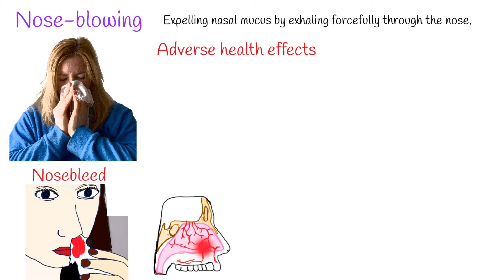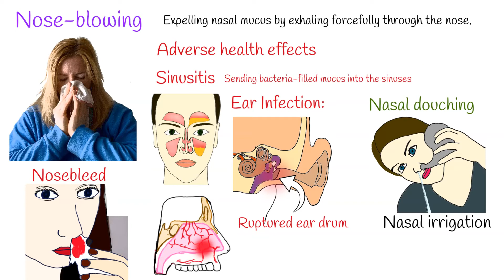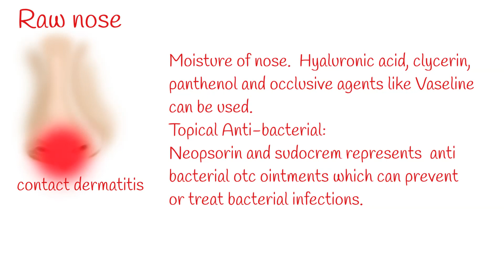Nose-blowing - Adverse effects, Raw nose, Red nose. Treatment and prevention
moisture of nose.  Hyaluronic acid, clycerin, panthenol and occlusive agents like Vaseline can be used.
topicals  anti-bacterial properties can help treat a raw nose as well.
Neopsorin and sudocrem represents  anti bacterial otc ointments which can prevent or treat bacterial infections.